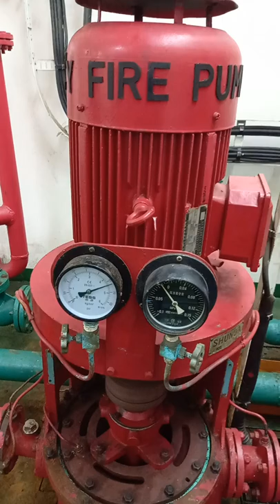drill emergency fire pump